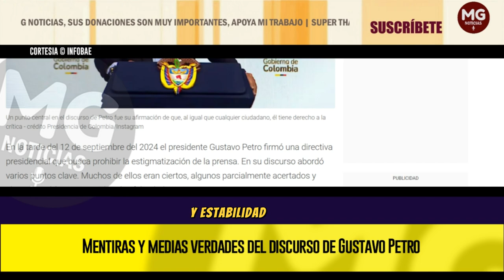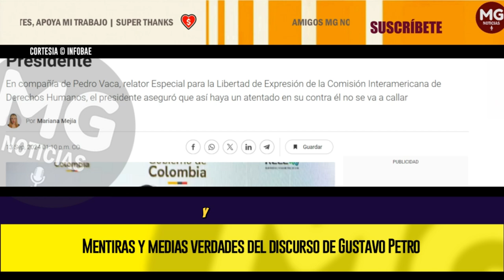⚠️ MENTIRAS Y MEDIAS VERDADES DEL DISCURSO DE GUSTAVO PETRO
Mentiras y medias verdades del discurso de Gustavo Petro: ni quemar libros convierte a alguien en nazi ni el presidente del Congreso es el encargado de remplazar al Presidente
En compañía de Pedro Vaca, relator Especial para la Libertad de Expresión de la Comisión Interamericana de Derechos Humanos, el presidente aseguró que así haya un atentado en su contra él no se va a callar
INFOBAE